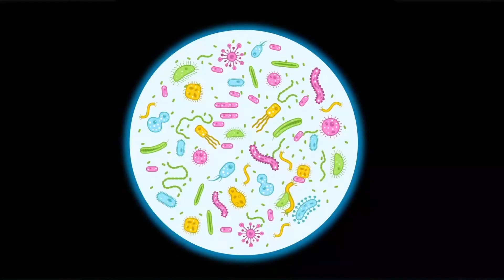ADİL Meslekleri Tanıyor 🔬🥼 🩺 – SingoSongo TV I İsme Özel Çocuk Şarkıları 🎵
Merhaba arkadaşlar,

Seslendiren: Duygu Cinemre
Söz: Duygu Cinemre
Düzenleme: Onur Koç